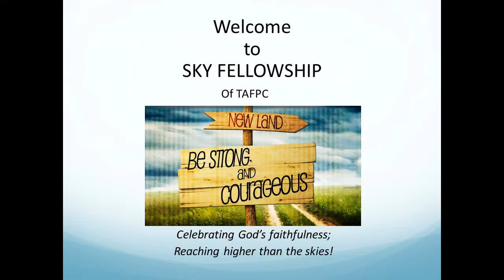SkySermon24June2018WonderfullyMade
"Wonderfully Made"
a sermon based on Genesis 2:4-9 and Psalm 139:13-16
preached to the Sky Fellowship of
the Taiwanese American Fellowship Presbyterian Church
on 24 June 2018
by D. Paul  La Montagne